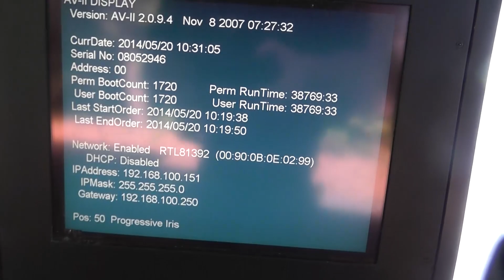Proper Way to Install the Be Quiet CPU Cooler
be quiet! BK024 Dark Rock Slim, CPU Cooler

I this video I show you how to step-by-step properly install the be quiet CPU Cooler. This cooler comes in various models but I am using the slim version in this video. The mounting technique used on motherboards for this cooler is pretty straightforward. Making it easy to understand how to mount this cooler on your AMD or Intel chip. Please go to the link above this description to view the product for further information until purchase.
If you are in the Savannah GA area stop by my shop and say hello.